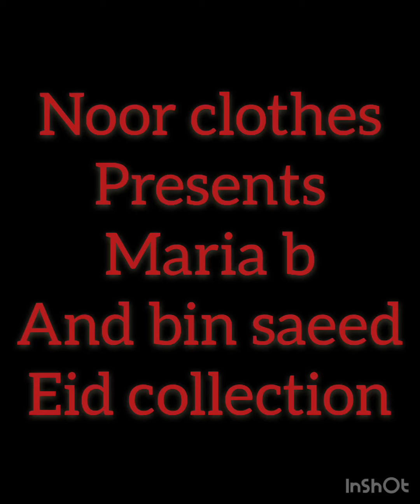Maria b collection 2020|maria b lawn |maria b Eid collection |bin saeed stitch collection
Hello it’s me noor
Today in this video you people watch v latest and trendy design of Maria b
Maria b luxury Eid collection with open pics and accessories laces attached
And in the second part here is a bin saeed collection binsaeed stitch collection stuff some organza

Question you can ask in comments

Noor clothes available with cash on delivery service all over the nation

Here is a wide range of clothes with full of information.
You can buy easily from this channel.

Noor clothes is a best for branded clothes

I'm on Instagram as onlineclothes.17. Install the app to follow my photos and videos.